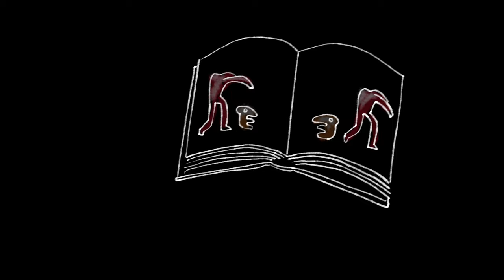TripNote - "Heart Like An Anchor" (Official Video Clip)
Artist: TripNote
Track: Heart Like An Achor
Album: Farewell Forever

Recorded at Subsolar Studios.

Video made by Brosinarts Animation Studios.

Lyrics:
As he makes his way up on the deck,
A tightening knot round his neck,
While he hears her from distance:

"My love, you know you don't have to go.
Don't sail away from the shore.
Don't let me watch from a distance."

I curse myself for that huge mistake.
It's just a pain I can't take.
I understand your persistence.

"I love you more than I love myself."
You used to tell me the same.
Ain't nothing we can't outdistance.

"Don't waste your precious time with me."
He answered with a trembling voice.
"You made it clear, it's what you need."
It's clear, you made your choice.

Things seem clear.
To all these dreams we created: Fuck it!
A heart that's constantly tested: Fuck it!

Things seem clear.
Things that I've anticipated: Fuck it!
To all the love that was wasted: Fuck it!

Fuck it!
Fuck you!"